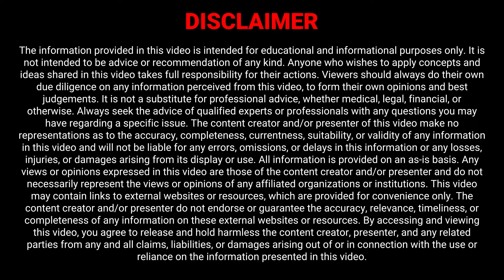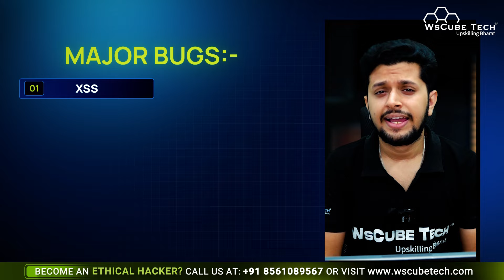How to Perform VAPT Testing: 5 Essential Tips for Clear Understanding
Become a Ethical Hacker in 2 Months: Over 44+ Hrs. Live Sessions, 3+ Projects, and 12+ Assignments & Cheat sheets & Notes. 👇